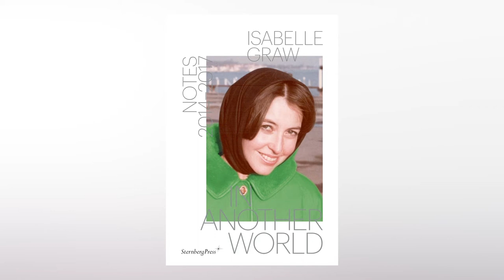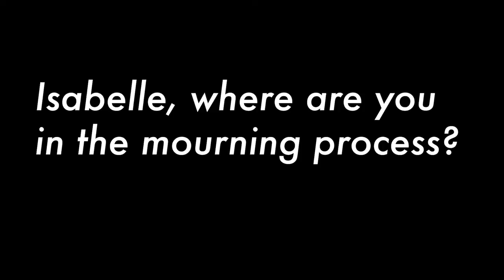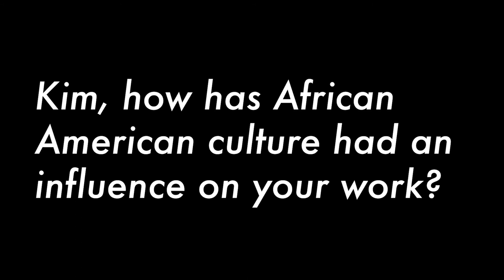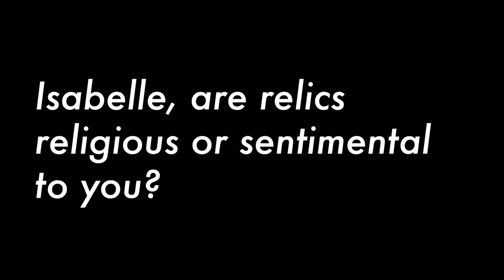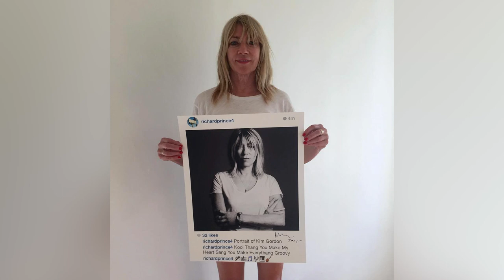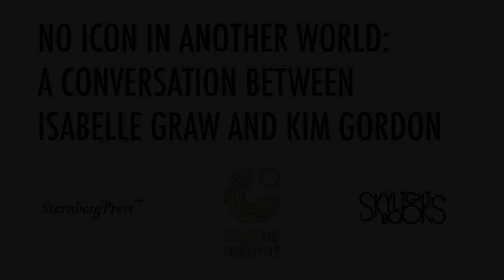No Icon In Another World: A Conversation between Isabelle Graw & Kim Gordon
Kim Gordon and Isabelle Graw discuss their recent book releases, Kim Gordon: No Icon (Rizzoli, 2020) and In Another World: Notes, 2014–2017 (Sternberg Press, 2020).
Presented by the Goethe-Institut Los Angeles and Skylight Books, in cooperation with Sternberg Press.

This online event brings together long-time friends Kim Gordon (Los Angeles based artist, author, and co-founding member of the band Sonic Youth) and Isabelle Graw ( Berlin based art historian and publisher of the journal Texte zur Kunst) for a discussion of how their new respective publications relate to their current interests and past projects.
While taking different approaches to the form of the memoir, both books touch on similar themes, especially the role of art—writing, painting, music—in processing loss and abrupt change as well as overcoming deeply rooted patterns. The authors will reflect on capturing the social dimension of personal experience in writing without losing its emotional specificity.

Kim Gordon: No Icon (Rizzoli, 2020)
This personally curated scrapbook is an edgy and evocative portrait of Gordon’s life, art, and style, spanning her childhood on Californian surf beaches in the ’60s and ’70s to New York’s downtown art and music scene in the ’80s and ’90s where Sonic Youth was born. Through unpublished personal photographs, magazine and newspaper clippings, fashion editorials, and advertising campaigns, interspersed with Gordon’s song lyrics, writings, artworks, private objects, and ephemera, this book demonstrates how Kim Gordon has been a role model for generations of women and men.
KIM GORDON is an American musician, singer, songwriter, visual artist, and actress. She was the bassist, guitarist, and vocalist in the alternative rock band Sonic Youth. Her autobiographical memoir, Girl in a Band, 2015, is a New York Times best seller. She is represented by 303 Gallery in New York City and has had solo shows at the Andy Warhol Museum in Pittsburgh and the Irish Museum of Modern Art in Dublin.

In Another World: Notes, 2014–2017 (Sternberg Press, 2020)
Merging memoir and social criticism in an original fashion, Isabelle Graw lays hold of all the experiences and thoughts that don’t flow into her art-historical texts. In elegantly written miniatures, Graw captures radical political, social, and cultural changes that occurred between 2014 and 2017, analyzing how these macro-shifts reach into her own life. She addresses topics ranging from the general turn to the political right, as seen in Brexit and Trump, to MeToo, men with beards, and Balenciaga.
ISABELLE GRAW is publisher of the journal Texte zur Kunst, which she cofounded with Stefan Germer in 1990, and professor of art history and art theory at the Hochschule für Bildende Künste – Städelschule, Frankfurt am Main. Her books include The Love of Painting: Genealogy of a Success Medium (2018), High Price: Art Between the Market and Celebrity Culture (2010), and Die bessere Hälfte: Künstlerinnen des 20. und 21. Jahrhunderts (2003).

Both books are available to purchase through Skylight Books.